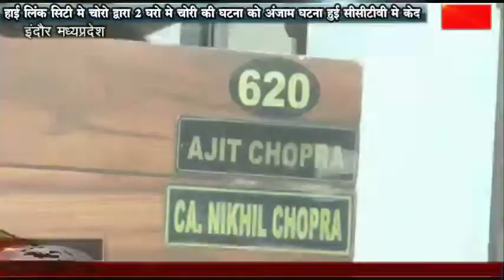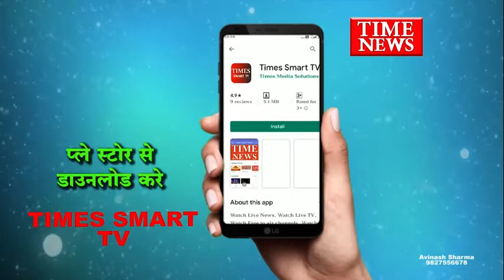हाई लिंक सिटी मे चोरो द्वारा 2 घरो मे चोरी की घटना को अंजाम घटना हुई सीसीटीवी मे केद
एरोड्रम थाना क्षेत्र के अंतर्गत आने वाली हाई लिंक सिटी में घुसे बदमाशो ने डकैती की वारदात को अंजाम दिया। बदमाशो ने पहले एक सूने घर को निशाना बनाया और लाखो रुपए के जेवरात और नगदी चुरा ले गए। इसके बाद बदमाश एक मकान में घुसे जहा बुजुर्ग दंपत्ति को बंधक बनाकर उनके साथ मारपीट की, जिसमें दोनों घायल हो गए है। उक्त घर से भी बदमाश जेवरात और नगदी ले भागे। बदमाशो द्वारा की गई वारदात सी सी टी वी में केद हो गई। सूचना मिलते ही पुलिस मौके पर पहुंची और घटनास्थल का मुआयना किया। थाना प्रभारी के अनुसार से सी टी वी फूटेज के आधार पर बदमाशो की तलाश की जा रही है।
डकैती की वारदात एरोड्रम थाना क्षेत्र के अंतर्गत आने वाली हाई लिंक सिटी कॉलोनी में हुई शनिवार की दरमियानी रात बदमाश खेत दीवार फांद कर कॉलोनी में घुसे सबसे पहले है बदमाशों ने राकेश जैन के सूने मकान पर धावा बोला। घर के मुख्य दरवाजे का ताला तोड़कर बदमाश अंदर घुसे और पूरे घर को विफल कर दिया इस दौरान अलमारी में रखे सोने-चांदी के जेवरात बदमाश चुरा ले गए। चोरी की वारदात सीसीटीवी कैमरे में कैद हो गई जिसमें बदमाश वारदात को अंजाम करते दिखाई दे रहे हैं।
चोरी की वारदात को अंजाम देने के बाद बदमाशों ने पास के दो मकानों पर भी वारदात करने का प्रयास किया लेकिन सीसीटीवी कैमरे दे वहां बदमाश नहीं करें इसके बाद बदमाशों ने कुछ दूरी पर स्थित अजीत चोपड़ा के मकान पर धावा बोला। घर का दरवाजा तोड़कर बदमाश अंदर घुसे ओर अजित चोपड़ा और उनकी पत्नी को बंधक बनाकर उनके साथ मारपीट की। इस दौरान बदमाशो ने दूसरे कमरे में सो रहे बेटे बहू को कमरे में बंद कर दिया।
वारदात को अंजाम देने के बाद जब बदमाश भागने लगे इस दौरान पड़ोस के लोग जाग गए थे लेकिन बदमाशों ने तोड़फोड़ करने के साथ ही बंदूक दिखाकर उन्हें भी धमकाया और मौके से भाग खड़े हुए